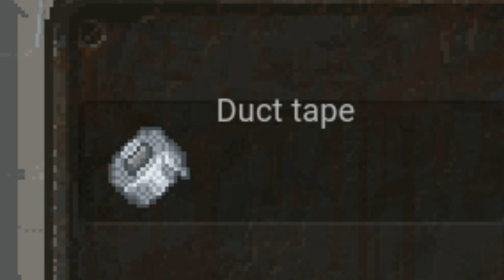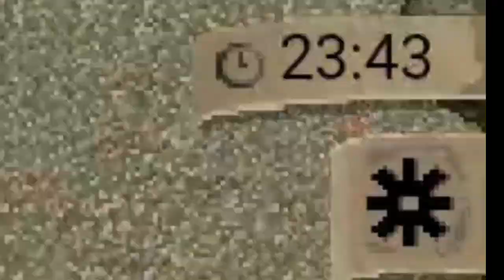SINH TỒN TRONG HẬU TẬN THẾ ZOMBIE!| Mini DAYZ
Mini DAYZ là 1 tựa game sinh tồn 2d thế giới mở lấy bối cảnh trong hậu tận thế zombie hoàn toàn miễn phí trên nền tảng mobile.
Nếu các bạn thấy hay thì hãy nhớ cho mình 1 like hoặc 1 subscribe và cũng đừng quên ấn chuông để theo dõi những video mới nhất nhé cảm ơn các bạn rất nhiều.
Chúc các bạn xem phim vui vẻ😊